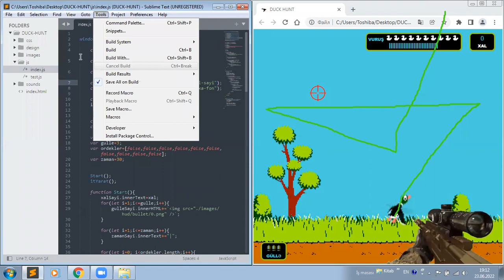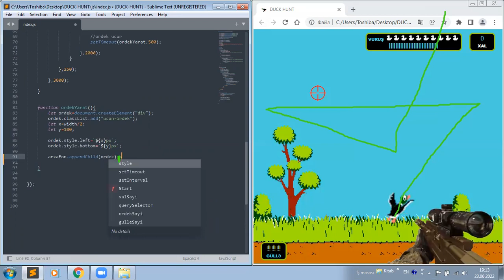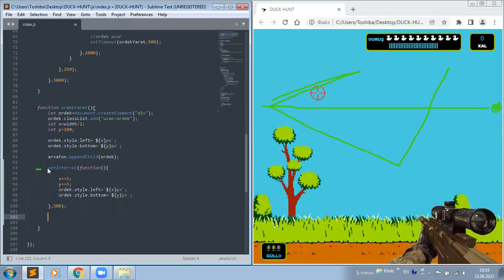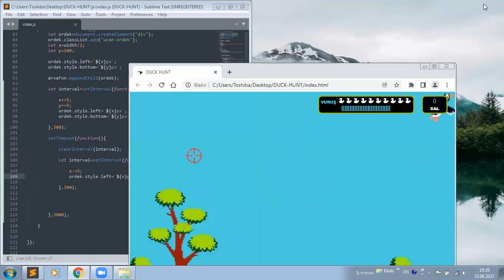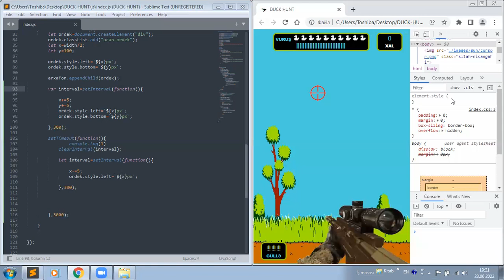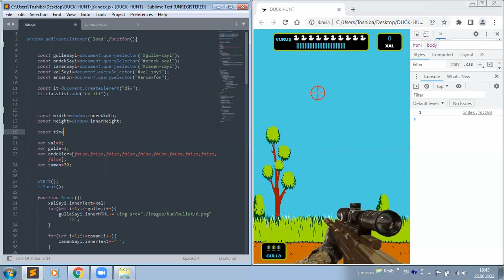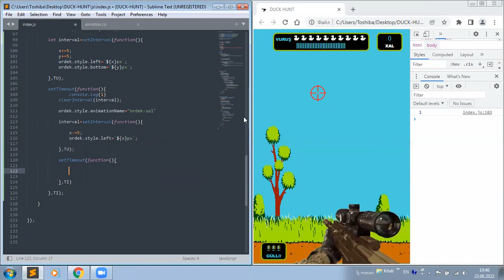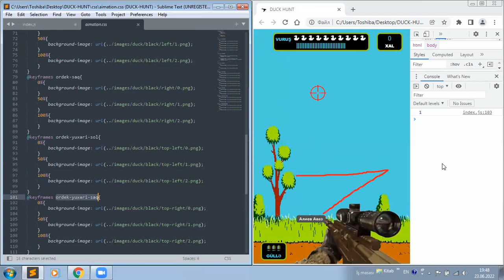DƏRS-30.0 (HTML-5 & CSS-3 & JAVASCRIPT PROJECT)